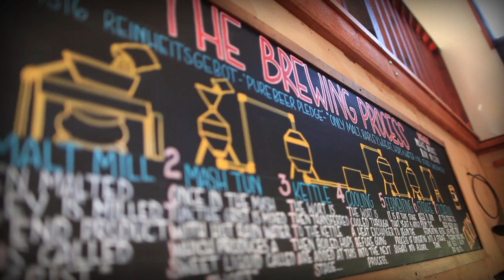Bootleg Brewery - Margaret River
The magnificent craft beers from Bootleg Brewery are a locals favourite and a must try for anyone touring the Margaret River & Dunsborough area.  Make sure you check it out!